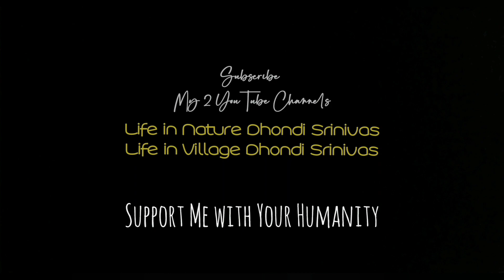History of Nirmal Forts | 17km Secret Tunnel of Nirmal Ranimhal to Balkonda Ranimhalఅద్భుతమైన సొరంగం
17 కిలోమటర్ల సొరంగ మార్గం